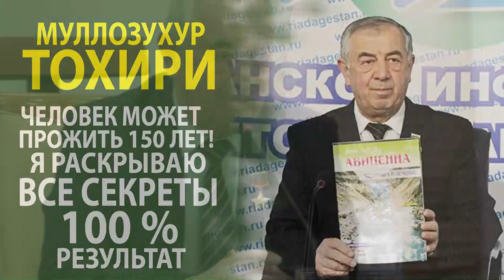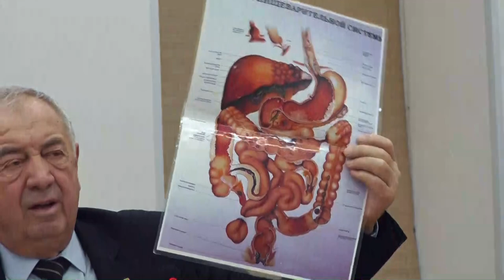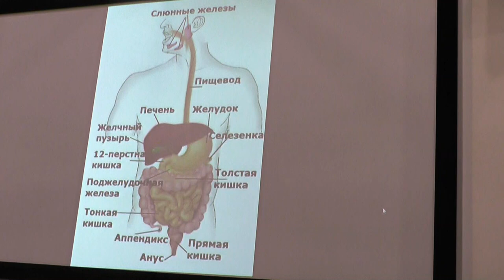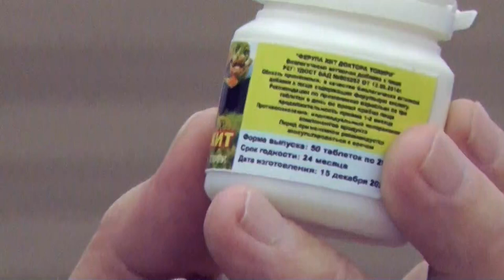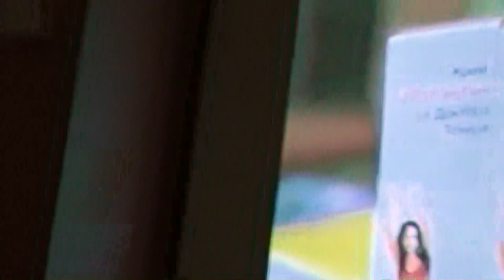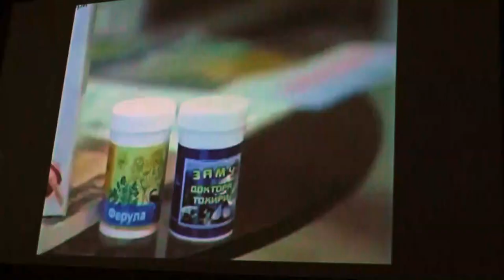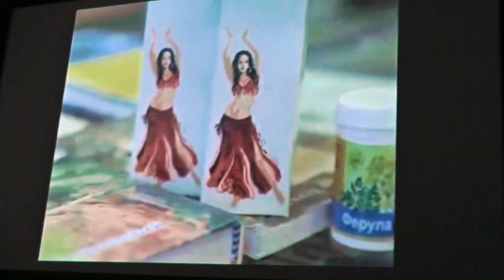Доктор Тохири: Как прожить сто лет без болезней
Лекция известного фитотерапевта Героя Республики Дагестан  доктора Муллозухура Тохири, председателя Международного союза писателей и целителей, автора 50 книг и 20 запатентованных лекарственных препаратов. На счету достойного продолжателя восточных традиций здравоохранения, заложенных великим Абу Али Хусейн ибн Абдуллах ибн аль-Хасан ибн Али ибн Сина (Авиценны), М. Тохири и его учеников тысячи исцеленных людей.
Организатор РОО "Таджикский культурный центр".
Московсковский Дом Национальностей.
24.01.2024